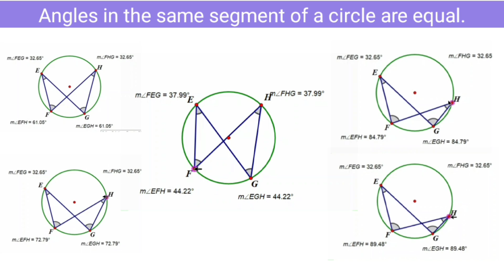angles in the same arc are equal